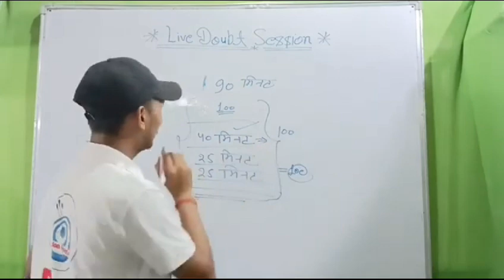2023 YouTube journey || kaise karaya gaya tha taiyari || emotional moment|| team mission University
2023 YouTube journey || kaise karaya gaya tha taiyari || emotional moment|| team mission University

Jai Hind

lucknow university
lucknow university courses
courses offered by lucknow university
lucknow university student review
lucknow university entrance 2024-25
university of lucknow
lucknow university review
btech college in lucknow
how to get admission in lucknow university for mba
how to get admission in lucknow university for bca
how to get admission in lucknow university for btech
how to get admission in lucknow university
uptu top colleges for btech
top colleges in aktu
best aktu college for btech
lucknow university pg results 2024
lucknow top 5 university
integral university vs lucknow university
fees integral
integral admission
admission lu
admission
lu
best college of up
best college in lucknow
bbd
best university
best universities
best college
lu college
integral review
lu review
lucknow university old campus
lucknow university result
lucknow university allotment result 2024